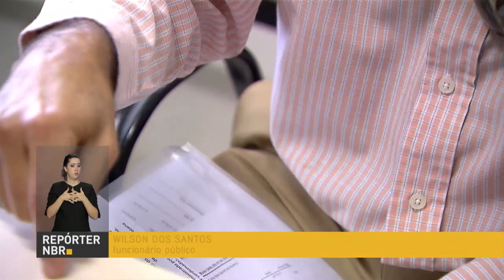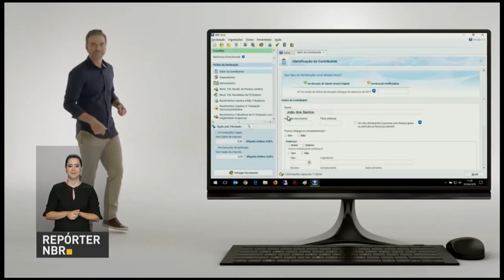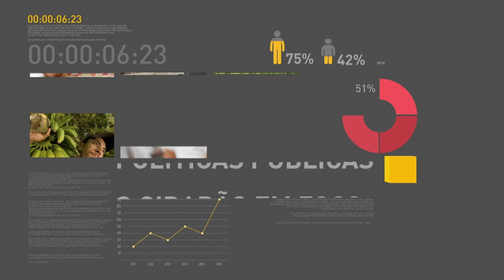BOLETIM REPÓRTER NBR 17h - 18 de abril de 2018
REPÓRTER NBR 17h - 18.04.18: Micro e pequenas empresas foram responsáveis pela geração de mais de 90% das vagas de emprego geradas em fevereiro. E o Monitor do PIB, da Fundação Getúlio Vargas, indica que a economia continua crescendo.